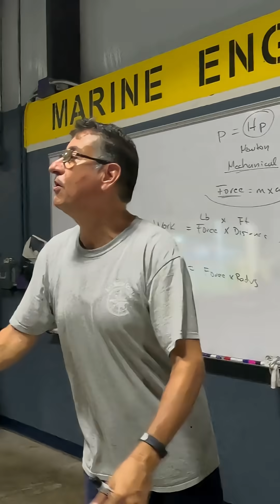Cadillac vs Honda Civic